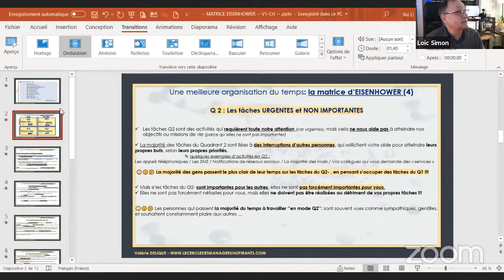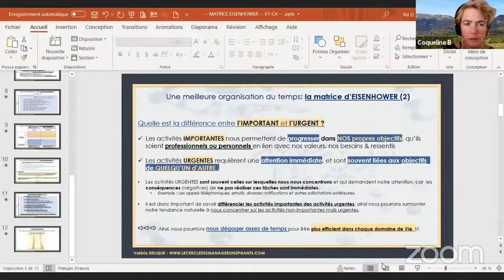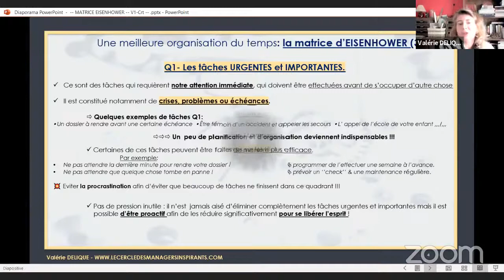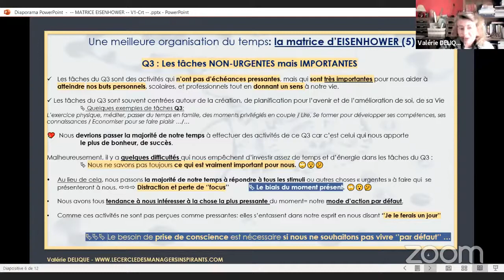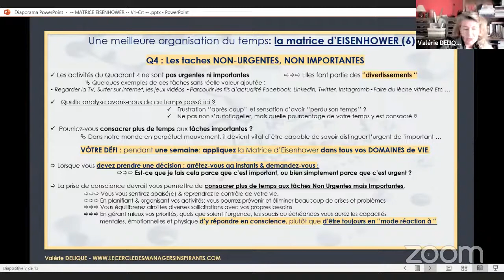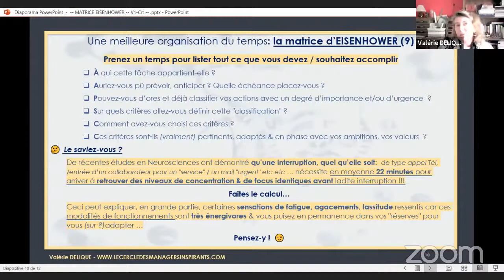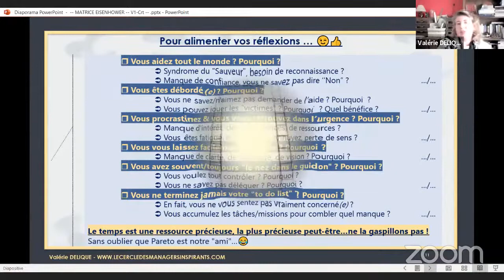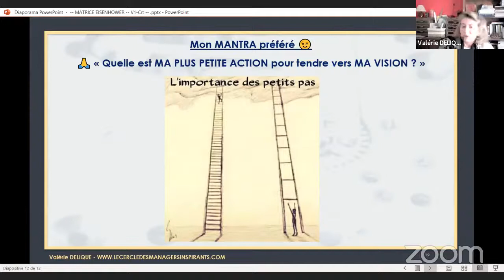Entrepreneurs, organisez bien votre temps ! - Valérie Delique - EntraideEntrePros - 7/12/2020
Encore un bel échange dans cette heure d'entraide, de solidarité, de générosité entre professionnels.
Valérie Delique partage sa pratique de la gestion du temps (important, urgent..., loi de pareto et +) et les participants réagissent et interagissent.